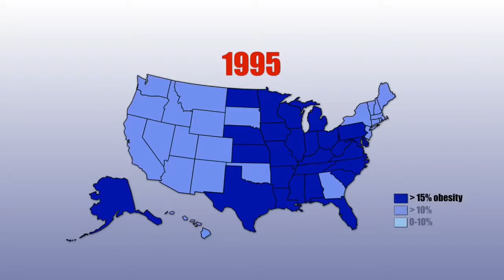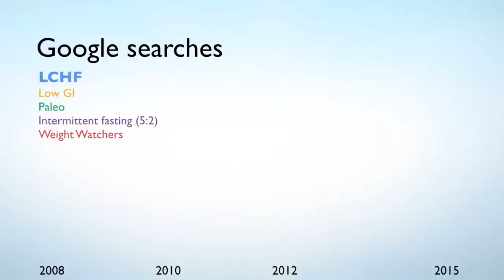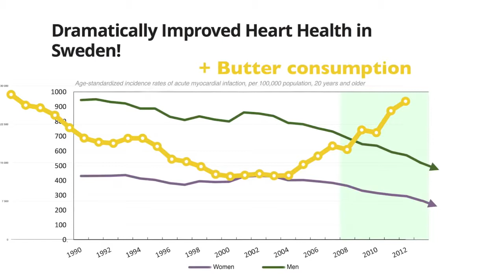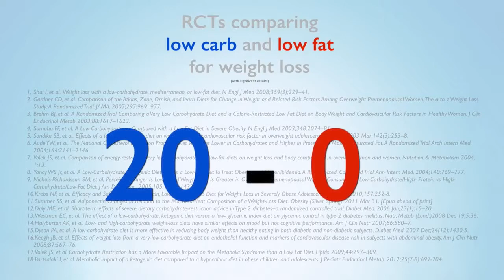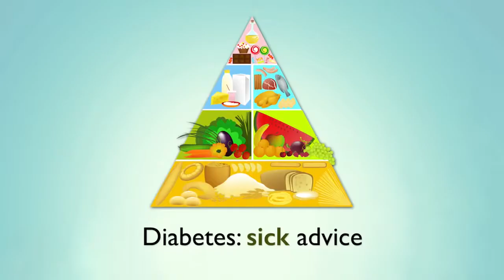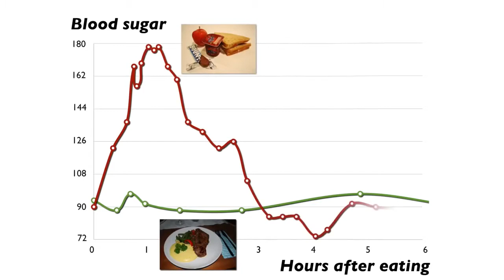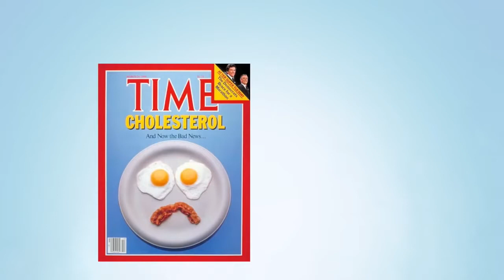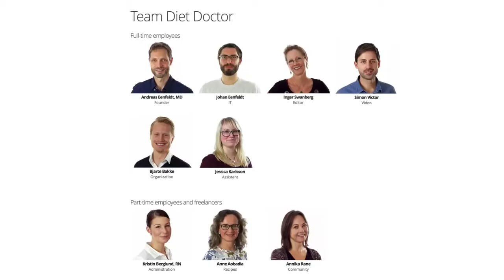How to Reverse Obesity Naturally | Dr. Andreas Eenfeldt, MD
Obesity is an abnormal accumulation of body fat. A person is said to be obese or overweight when he/she has additional body fat above the ideal body weight; 20-40% over ideal body weight is considered mildly obese; 40-100% over ideal body weight is considered moderately obese; and 100% over ideal body weight is considered severely or morbidly obese. The World Health Organization (WHO) has termed obesity as a worldwide epidemic and obesity-related diseases are becoming increasingly prevalent.

Most medical professionals use a measurement called BMI (body mass index) to diagnose obesity; an individual's weight in kilograms is multiplied by 703 and then divided by twice the height in inches. BMI of 25.9-29 is considered as overweight while a BMI of over 30 is considered obese. Usually, measurements and comparisons of waist and hip circumference also help provide adequate information; increased waist-hip ratio may lead to weight associated risk factors. In certain cases, measuring skin-fold thickness with the help of calipers can also help determine adipose tissue.

Obesity in children and teens

Obesity is not just a problem that affects adults. More and more children today are afflicted with this problem that was once considered a purely adult disease. The number of obese children has tripled over the last 20 years. At least 10% of six-year-olds and 17% of 15-year-olds are today found to be clinically obese. Childhood obesity is a strong indication that this child will grow up to be obese as an adult. Furthermore, childhood obesity is a strong indicator of weight-related health problems in later life, showing that learned unhealthy lifestyle choices continue into adulthood.

Obesity is associated with increased risk of illness, disability and death. Excessive weight can result in many serious, potentially life-threatening health problems, such as hypertension, Type II diabetes mellitus (non-insulin dependent diabetes), increased risk for coronary disease, increased unexplained heart attack, hyperlipidaemia, infertility as well as higher prevalence of colon, prostate, endometrial and breast cancers. Approximately, 300,000 people die in a year because of obesity. As a result, obesity is termed as the second largest leading cause of preventable deaths. Get more information on Obesity Treatment

Facts about obesity

Globally, there are more than 1 billion overweight adults, at least 300 million of them obese.
Obesity and overweight pose a major risk for chronic diseases, including type-2 diabetes, cardiovascular disease, hypertension and stroke, and certain forms of cancer.
The key causes are increased consumption of energy-dense foods high in saturated fats and sugars, and reduced physical activity.
Symptoms of obesity

Excessive weight gain and the presence of large amounts of fatty tissue are the two major visible symptoms of obesity. Obesity can affect your day to day life.

Some of the immediate symptoms of obesity include:

Breathlessness
Excessive sweating
Snoring
Difficulty sleeping
Inability to cope with sudden physical activity
Feeling of tiredness
Back and joint pains
Some of the long-term symptoms of obesity include:

Heart disease and stroke
High cholesterol
Breast cancer and menstrual problems (in women)
Gall bladder disease
Gastro-esophageal reflux disease
Arthritis
Diabetes
Polycystic ovarian syndrome (PCOS)
Skin disorders
Reduced life expectancy
Many people may also experience psychological problems which include:

Low self-esteem
Low self confidence
Feeling of isolation
Poor quality of life because of reduced mobility